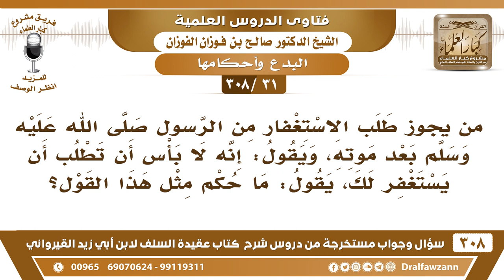[31 -308] ما حكم من يجوِّزُ طلب الاستغفار من الرسول ﷺ بعد موته؟ - الشيخ صالح الفوزان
-[31 -308] السؤال: من يجوِّزُ طلب الاستغفار من الرسول صلى الله عليه وسلم بعد موته، ويقول: إنه لا بأس أن تطلب أن يستغفر لك، يقول: ما حكم مثل هذا القول؟
الجواب: هذا كلامٌ مُبتدَع ولا يجوز، الميت ما يُطلب منه شيء لا الرسول ولا غيره، الرسول ما يُطلب منه شيء، ما كان الصحابة على محبتهم للخير والاقتداء ما كانوا يأتون إلى قبر النبي ﷺ يطلبون منه الاستغفار ما كان أحد من السلف الصالح يفعل هذا، فكيف نقول: يجوز هذا؟
للاشتراك في قناة الشيخ صالح الفوزان

للاستفسار والإقتراحات والدعم
رئيس الفريق
لمشروع كبار العلماء